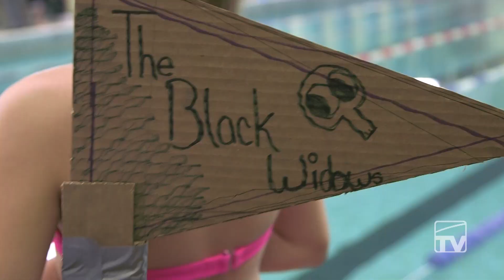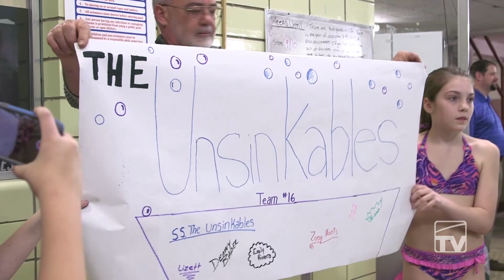Smooth Sailing at Prep Academy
Even though tomorrow is the first day of Winter, it was still a good day for sailing as Prep Academy students held their annual cardboard boat races.

Students divided up into teams to design their craft, and then took to the pool at Central Campus to see if they were sea-worthy. Boats which were able to sail up and back the length of the pool went on to a final round to determine the winner. Congratulations to Yehet Squad, an all-female team of young maritime engineers and sailors, on capturing this year's title.

The Prep Academy consists of 100 7th graders from around the district, 10 from each middle school, who spend part of their day at Central Academy. It prepares students who are part of our community’s under-represented populations to go on to take advanced courses at Central Academy.